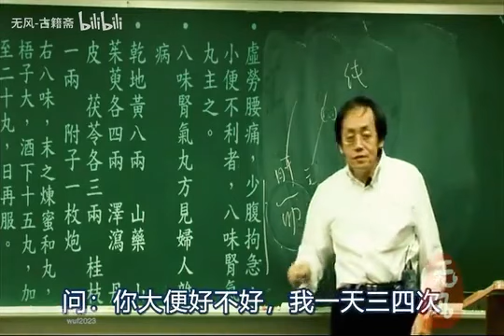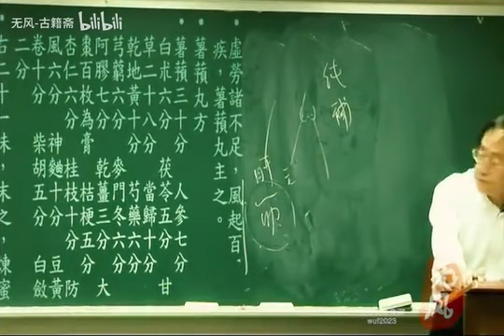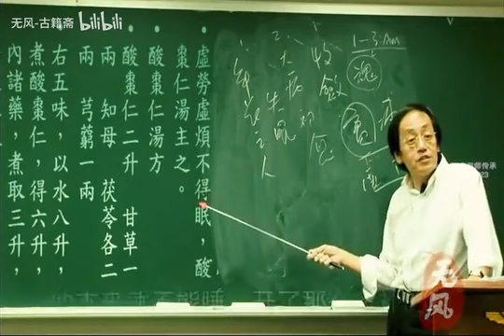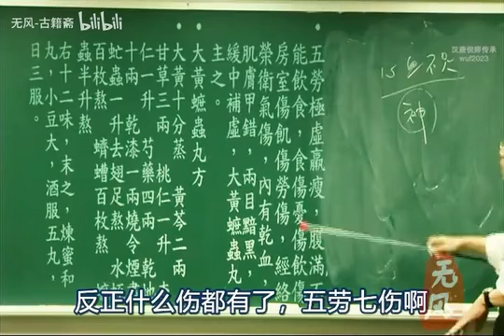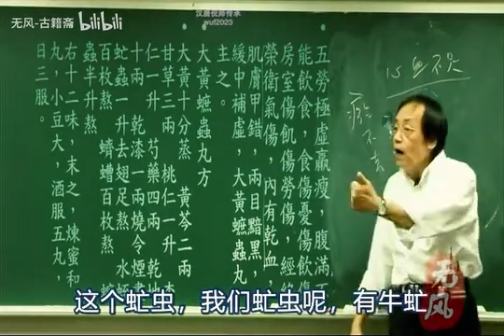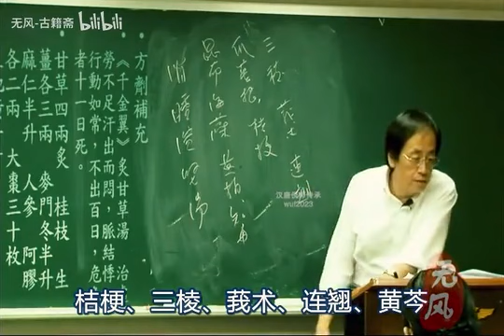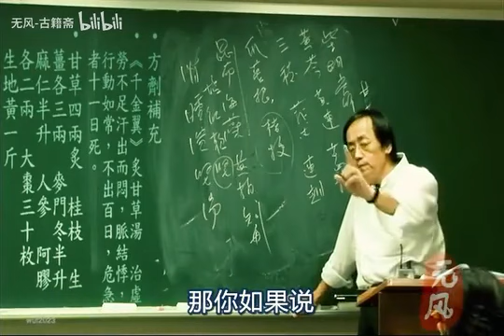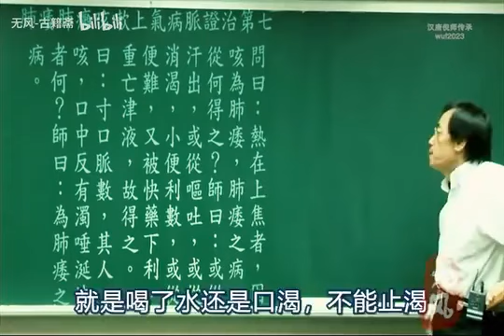倪海厦 金匮要略 字幕版 第18集